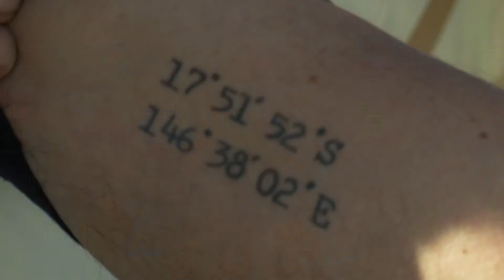Авіафестиваль у Коротичі: понад 20 українських та іноземних літаків здійнялися в небо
Піруети, повітряні гірки та спіралі.  На Харківщині пройшов масштабний авіафестиваль. У небо піднялися понад два десятки літаків і гвинтокрилів. Свої вміння продемонстрували українські льотчики і їхні іноземні колеги. Деталі - у сюжеті Анни Шевченко.